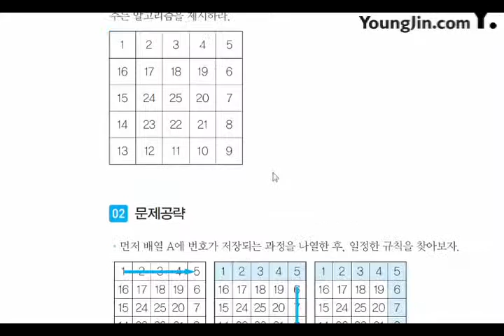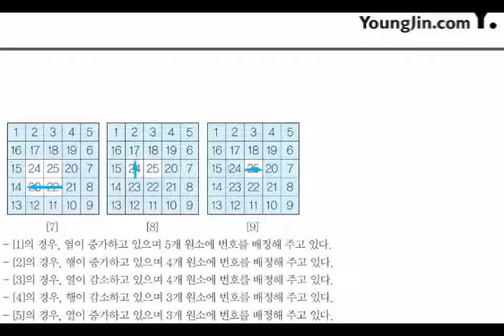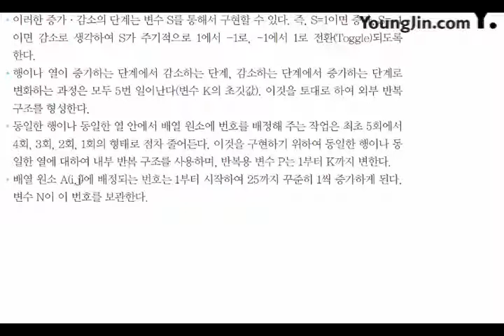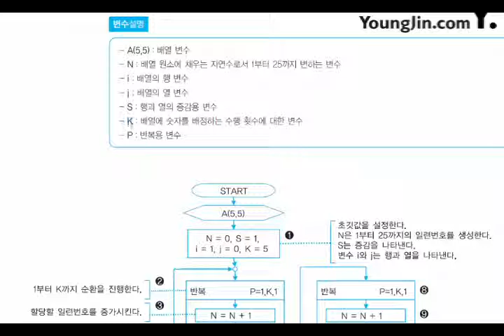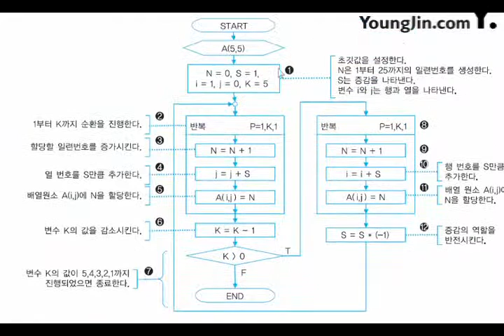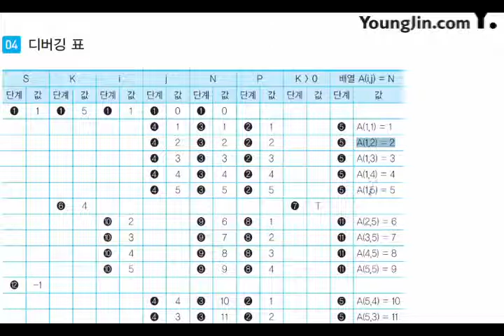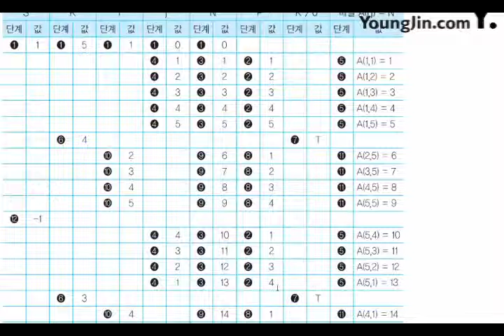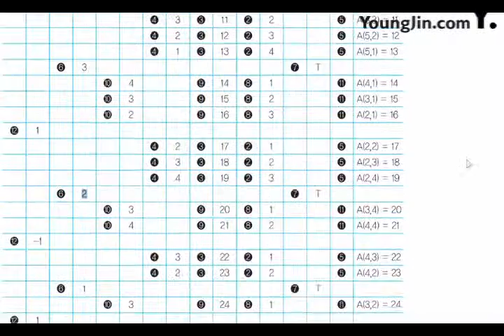2017 어플리케이션 개발 응용 알고리즘 배열4